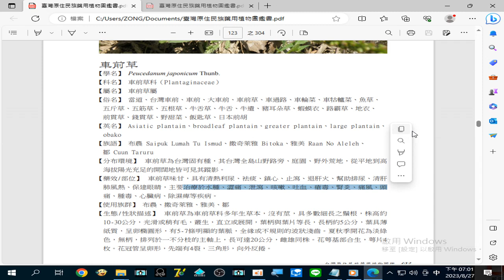錄製 2023 08 27#車前草 治療於#水腫、澀痛、泄瀉、咳嗽、吐血 、瘡毒、腎炎、痛風 、頭痛、腫毒、心臟病 、除濕痺 等疾病19 00 45 106